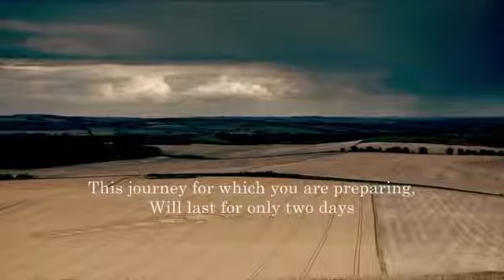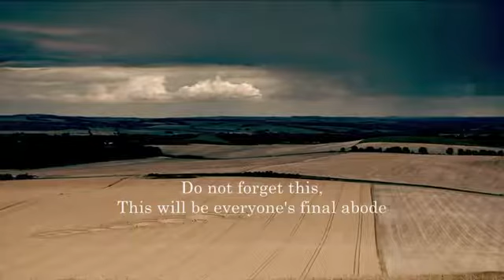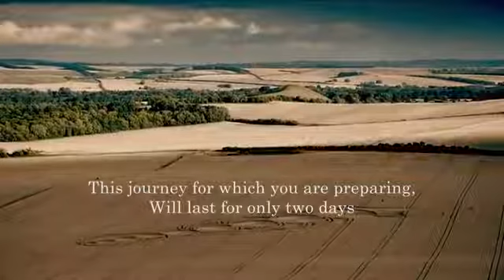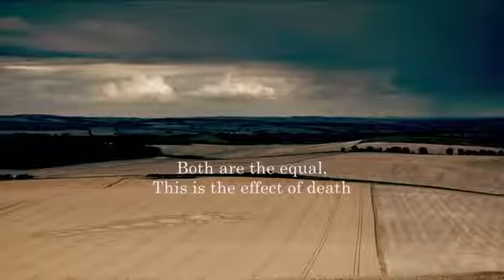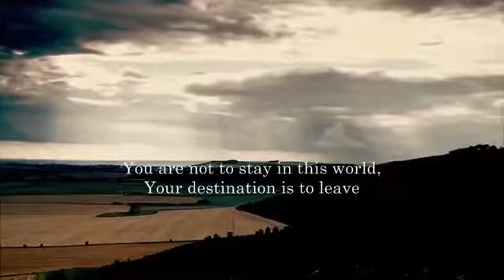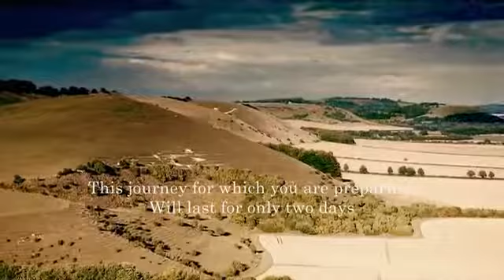Duniya k aye Musafir Junaid Jamshed New Naat 2020 |Sheikh Gee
Hi,
I'm Hassan.

Thanks